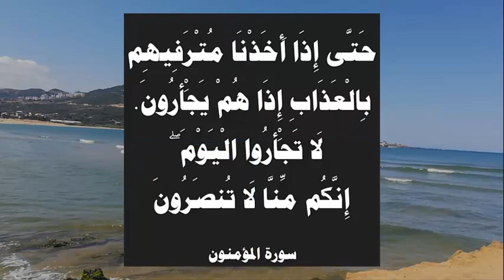معنى آية : لا تجأروا اليوم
تتحدّث هذه الآيات على المشركين والكفّار من أهل مكّة كون هذه السورة قد نزلت في مكّة قبل الهجرة النبويّة كما مرّ آنفًا، فيقول تعالى معرّضًا بالكافرين إنّ قلوبهم في غمرة من القرآن الكريم على أرجح الأقوال، والغمرة هي الغفلة والتعمية والغطاء الذي يكسو القلب فيحول بينه وبين إدراكه الحق
These verses speak of the polytheists and the infidels of the people of Mecca, because this surah was revealed in Mecca before the Prophet’s migration, as has been mentioned above. God Almighty says, exposing the unbelievers, that their hearts are in the midst of the Noble Qur’an according to the most likely sayings, and the immersion is heedlessness, blindness and the veil that covers the heart and prevents it from comprehending it. right